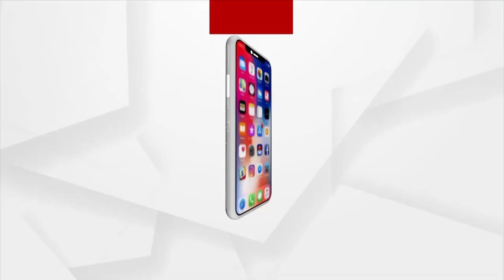Barabati Dhauli Express | Let's Visit Dhauli Peace Pagoda